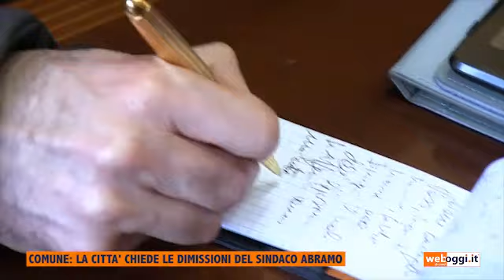COMUNE: LA CITTA' CHIEDE LE DIMISSIONI DEL SINDACO ABRAMO